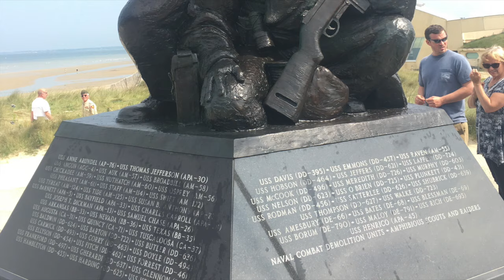Bike Tours For The Wounded - Wounded Warrior's Tour Normandy June 2016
Bike Tours For The Wounded Warrior Tour Normandy June 2016

2 - 9 June 2016.

Bike Tours for the Wounded C.I.C (BT4TW) is a not-for-profit Community Interest Company that provides direct and indirect support to both Serving Members and Veterans of the UK's armed forces.
BT4TW supports all services and all ranks of those who have served our country whether they are Wounded, Injured or Sick (WIS) where their injury, physical or mental condition is / was considered to be career or life limiting.